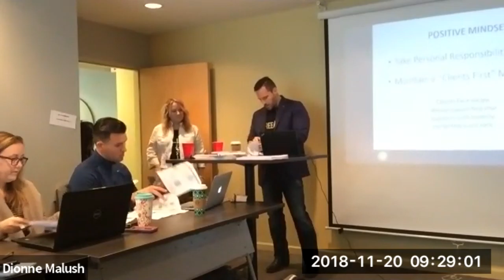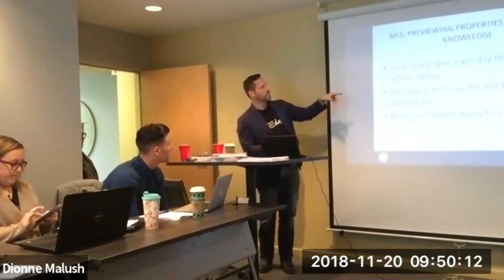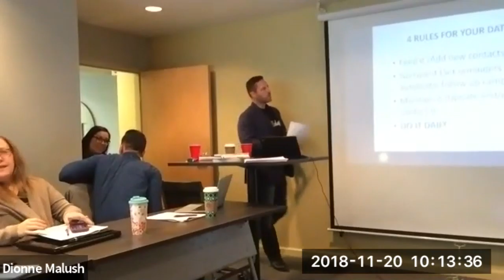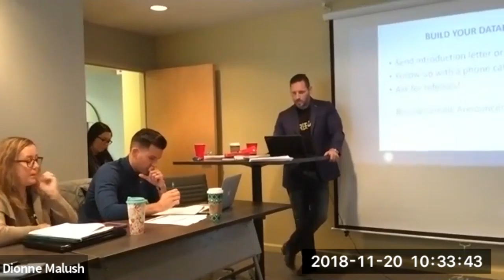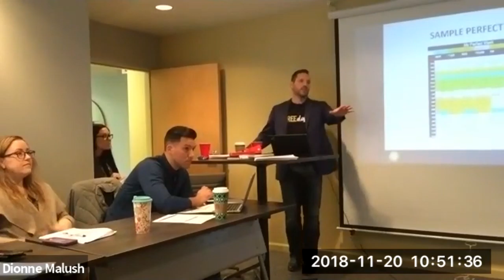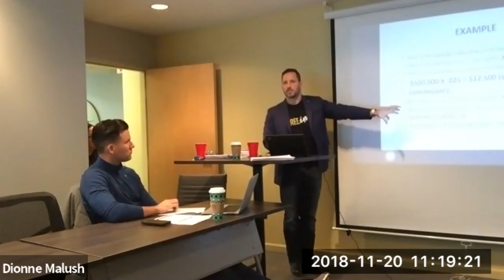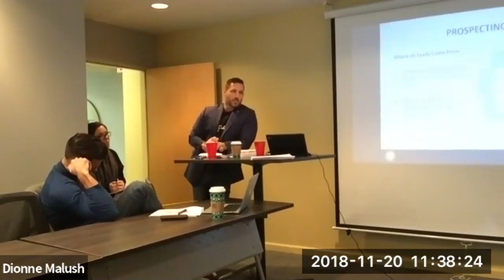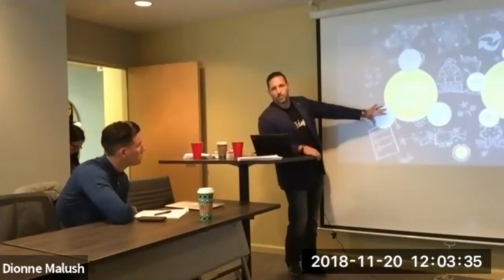Rev UP with Logo Lesson 1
Realty ONE Group Gold Standard RevUp Training